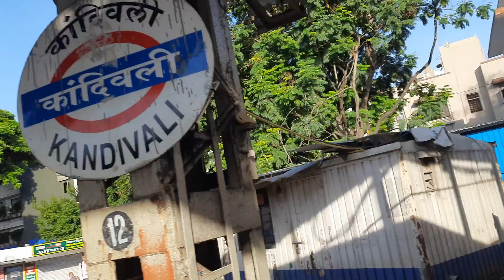ऐवढी गर्दी आणी फजीती 😰💔 || My First Day In Mumbai Marathi Vlog, Marathi Vlog Channel ,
"First Day in Mumbai: Hostel Hunt & Temple Visit Adventure!"

About My Channel:

Welcome to the wild and wacky world of a film student living the ultimate Marathi college life! 🎥📚 Join me on this rollercoaster ride as I vlog my way through epic adventures, hilarious mishaps, and behind-the-scenes shenanigans. Whether I'm juggling classes, making short films, or just trying to find the best vada pav in town, there's never a dull moment!

Your queries-
1. Marathi Vlogs
2. Marathi Lifestyle Vlogs
3. Marathi College Life
4. Marathi Daily Vlogs
5. Marathi Student Life
6. Marathi Filmmaker Vlogs
7. Marathi Travel Vlogs
8. Marathi Food Vlogs
9. Pune College Life
10. Mumbai College Life
11. Marathi Vlogger
12. Marathi Travel Diaries
13. Marathi Campus Life
14. Marathi Culture
15. Marathi Fun Vlogs
16. Marathi Festival Vlogs
17. Marathi Entertainment
18. Marathi Blogger
19. Marathi Vlogging Channel
20. Marathi University Life

21. Mumbai Vlogs
22. Mumbai Filmmaking College
23. Mumbai College Life
24. Mumbai Student Vlogs
25. Filmmaking in Mumbai
26. Mumbai College Vlogger
27. Mumbai Film School
28. Mumbai Campus Life
29. Mumbai College Diaries
30. Mumbai Student Life
31. Vlogging in Mumbai
32. Mumbai University Life
33. Mumbai Film Academy
34. Mumbai College Events
35. Mumbai Filmmaker Vlogs
36. Mumbai Student Experiences
37. Mumbai College Projects
38. Film Student Life in Mumbai
39. Mumbai College Fun
40. Mumbai College Fest
41. Mumbai College Adventures
42. Mumbai Film Student Vlogs
43. Mumbai University Vlogs
44. Mumbai College Festivals
45. Mumbai Filmmaking Journey
46. Mumbai Student Filmmaker
47. Mumbai Film School Vlogs
48. Mumbai College Stories
49. Mumbai Film Studies
50. Mumbai College Challenges
51. Filmmaking Tips in Mumbai
52. Mumbai Film Institute
53. Mumbai College Activities
54. Mumbai Student Vlogging
55. Mumbai

More Queries-
marathi vlogs,
marathi vlogs video,
marathi vlogs konkan,
marathi vlogs gds,
marathi vlogs reels star,
marathi vlogs new,
marathi vlogs hot,
marathi vlogs shorts,
marathi vlog channel,
marathi blogs in usa,
marathi vlogs in germany,
vlog in marathi,
new vlog marathi,
marathi world,
marathi vlog,
marathi blog,
blog marathi,
short in marathi,
marathi vlogger,
मराठी vlog,
marathi block,
br marathi,
marathi short,
marathi real,
marathi vlogs_08,
marathi vlogs 2024,
kalam 302 vlogs marathi,
soham marathi vlogs 775,
8 marathi,
marathi buzz
travel vlog marathi,
train travel vlog marathi,
vlog in marathi,
marathi travel vlog,
marathi vlogs,
new vlog marathi,
vlog video marathi,
blog marathi,
मी केलेला प्रवास,
रात्री चा प्रवास,
marine drive mumbai marathi vlog,
mumbai chor bazaar vlog marathi,
mumbai food vlog marathi,
marathi vlog,
marathi vlogs,
marathi vlogs video,
marathi vlog channel,
new vlog marathi,
marathi prank,
marathi block,
मी केलेला प्रवास,
br marathi,
marathi vlogger,
मराठी vlog,
marathi blog,
college vlog aesthetic,
college vlog first day,
vlog in marathi,
महाविद्यालयातील पहिला दिवस ब्लॉग लेखन,
अविस्मरणीय अनुभव,
college cafe,
कॉलेज मराठी,
अकॅडमी पुणे,
छत्रपती अकॅडमी पुणे,
college ka vlog,
college vlog ph,
college vlog mba,
vlog vishal phale,
येवला अकॅडमी,
college vlog la,
लोणार अकॅडमी,
sayali wagh vlogs,
college vlogs,
college vlog sa,
college vlog 1st day,
college vlog day 1,
college vlog uk year 12,
first day of college vlog 11th,
niswoman college trip vlog 1,
11th college vlog,
first day of college vlog 1st year,
1st day of college vlog,
1st day in medical college vlog,
1st day of mbbs college vlog,
1st day of college vlog malayalam